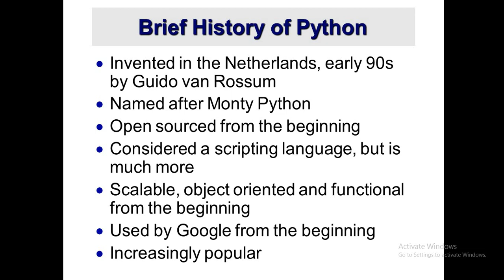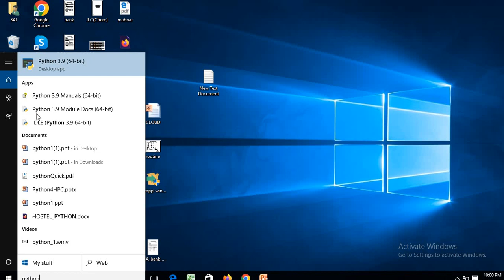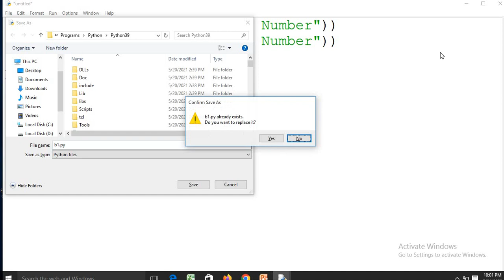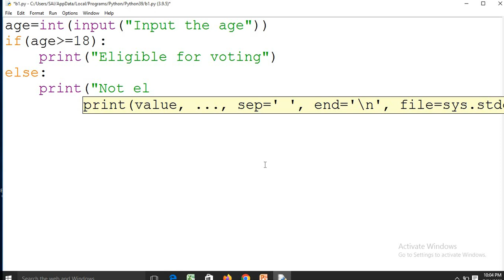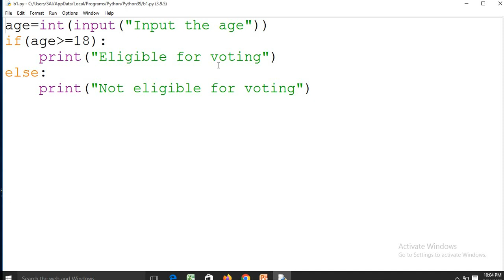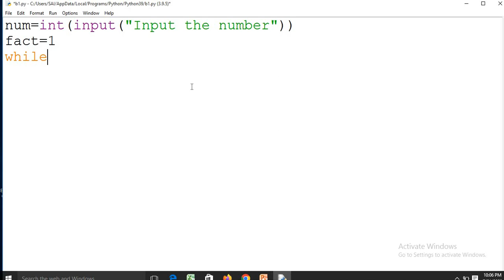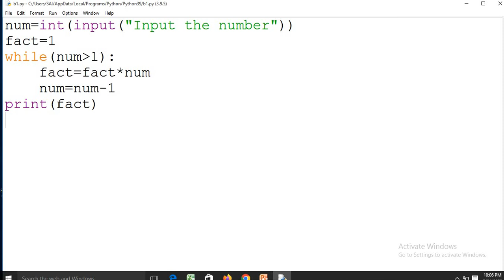Python #1 | Ishwar Prakash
What is the basic introduction of Python?
What is Python short summary?
What are the basic elements of Python?
How do you write an if condition in Python?
What is for loop with example?